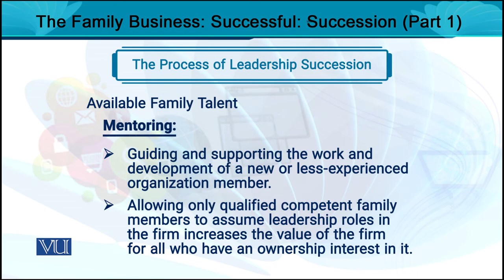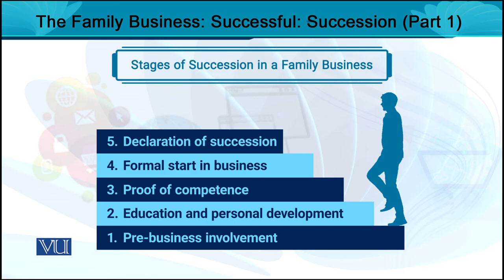The Family Business: Successful Succession (Part 1) | Entrepreneurship | MGT602_Topic032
MGT602 - Entrepreneurship
Topic032 - The Family Business: Successful Succession (Part 1)
By Dr. Rizwan Saleem